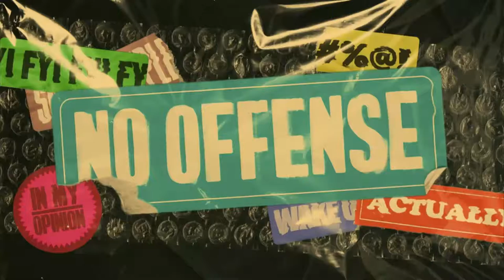NO HAY OFENSA Parte 1 // Pastor Caleb Klinge | Iglesia Nueva Vida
En esta grabación de servicio completo del domingo 26 de Septiembre a las 11 a.m., el pastor Caleb comparte un mensaje llamado No Offense. Si bien la cultura entrena a las personas para que se sientan más ofendidas, más a menudo, Dios nos llama a ser conocidos por la esperanza en lugar de por sentirnos ofendidos.

3) Aplicación New Life:
Busque "New Life Novato" en la App Store / Google Play Store, o haga clic

1370 S. Novato Blvd.